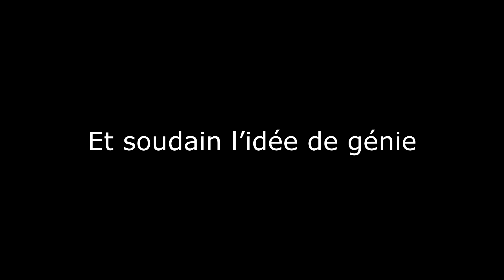Il était une fois un petit garçon qui avait un don